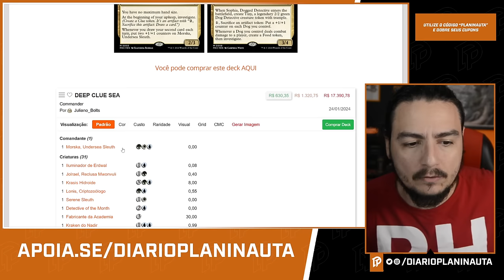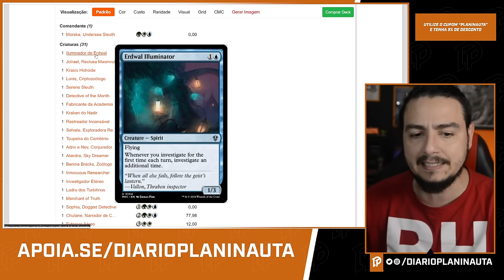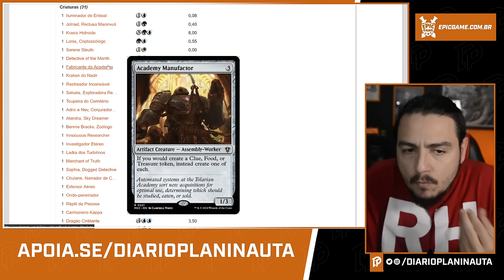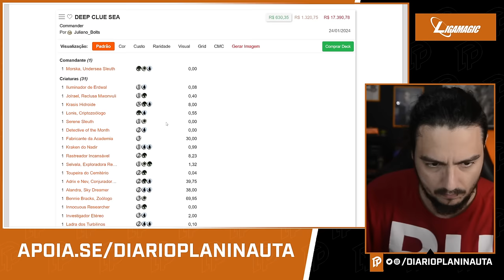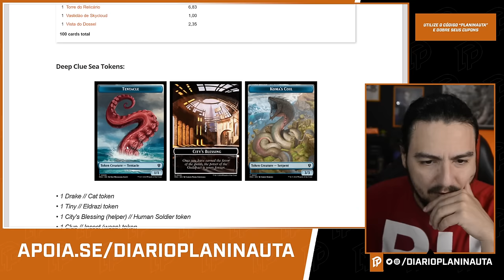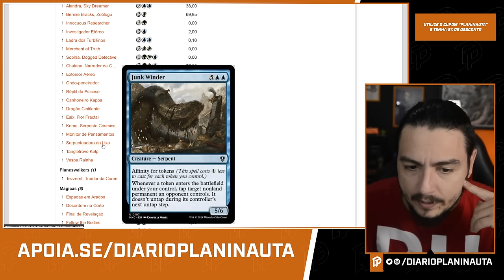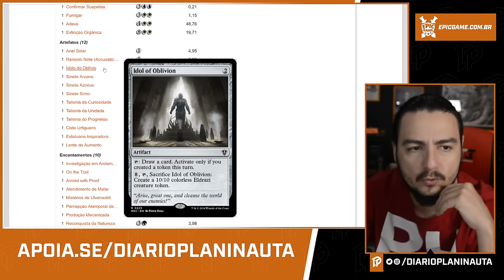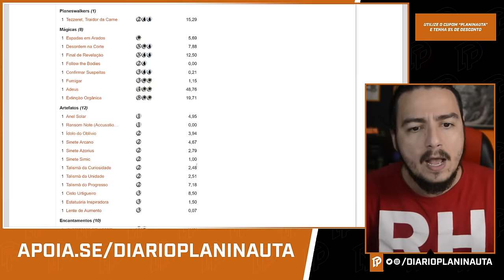ANÁLISE COMMANDER DE INVESTIGAR | MORSKA [Assassinatos na Mansão Karlov]